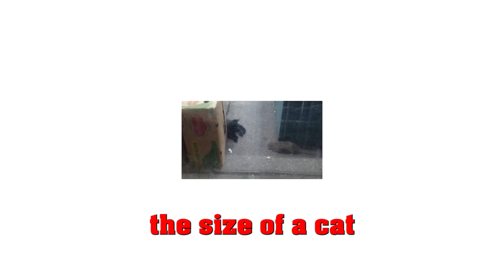Lemme get that CHEESE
Originally recorded:
11/19/2020 - 6/17/2022

covid discord hangouts hit different

Friends in video:
aguywhosalive
blu
dylan

Gotts Street Park - Got To Be Good feat. Pip Millett
¿Téo - Magic Hour (Official Audio)